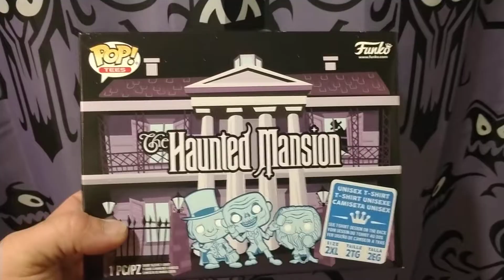Pop tees The haunted Mansion Disney Funko shirt